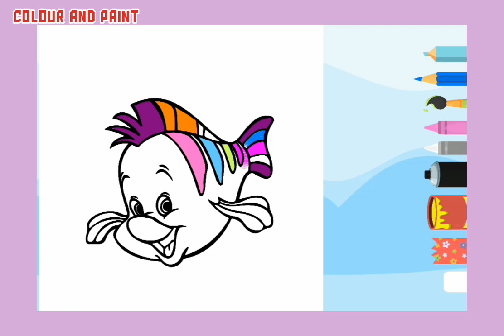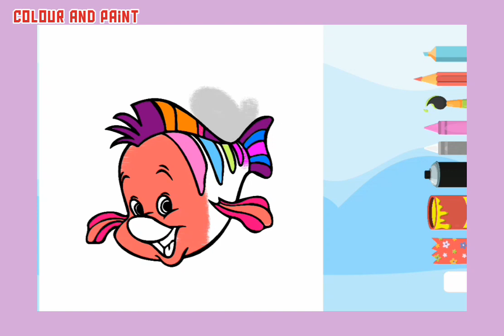Do colour in a beautiful Fish🐟art